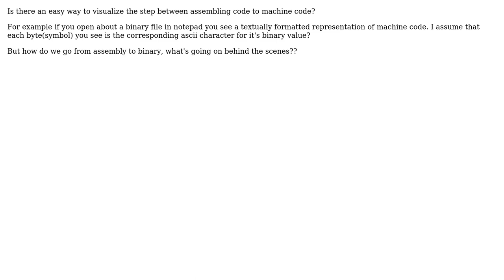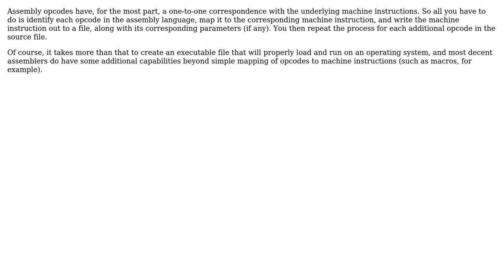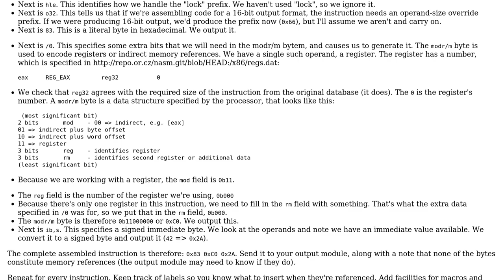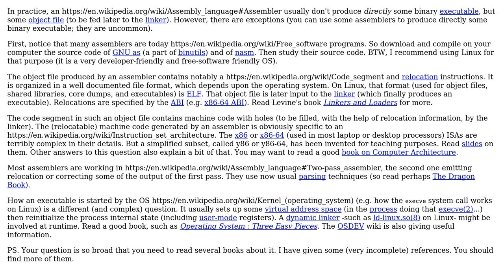Software Engineering: How do we go from assembly to machine code(code generation)? (4 Solutions!!)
Software Engineering: How do we go from assembly to machine code(code generation)?

With thanks & praise to God, and with thanks to the many people who have made this project possible! | Content (except music & images) licensed under CC BY-SA | Music | Images & others | With thanks to user user12979 user Robert Harvey user maple_shaft user Karl Bielefeldt user Jules user Basile Starynkevitch and the Stack Exchange Network Trademarks are property of their respective owners. You are responsible for your own actions.